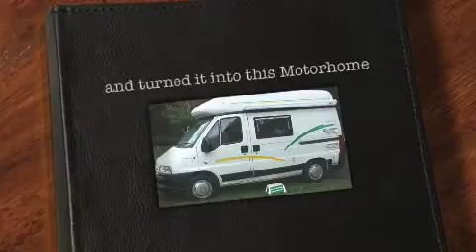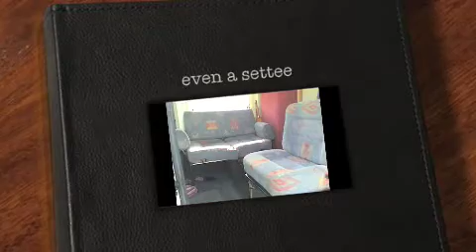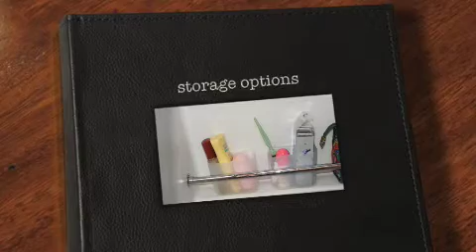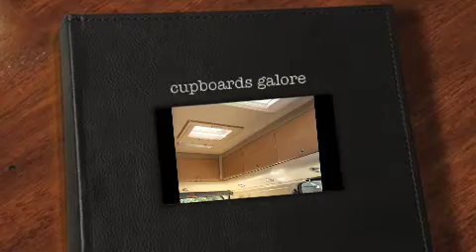Our Romahome Dimension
A small compilation of pics of our Romahome Dimension and how we use it. You can read more about Small Motorhomes on our and also on our forum